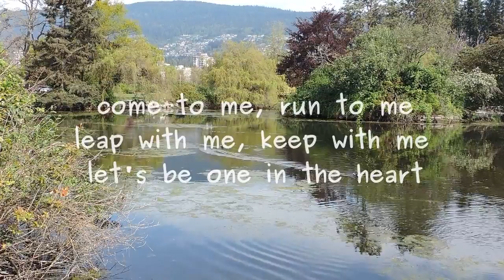Speak to Me